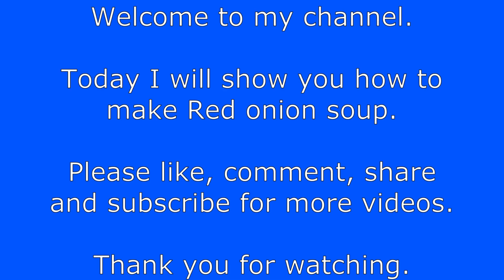Immune Boosting Onion Soup/Red Onion Soup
Today I will be showing you how to make Immune Boosting onion soup.
This Red onion soup is very simple and easy to make. This recipe is healthy, tasty, and nutritious. Red onions are beneficial for our health they contain vitamins and minerals and are loaded with antioxidants.
This warming  soup is good for colds, flues, and weak Immune system. This soup can be enjoyed at anytime of the day. Hope you like and enjoy the video.

Ingredients,

1.9 litres water
1 large size red onion
3 large garlic cloves
11/2 tbls cornflour
11/2 tsp salt or according to your taste
1/2 tsp turmeric powder (haldi)
3/4 tsp white or black pepper powder
2 tbls olive oil or butter for frying
1 tbls extra virgin olive oil for seasoning

In the video I only added 1 tbls of cornflour my mistake should be 11/2 tbls.